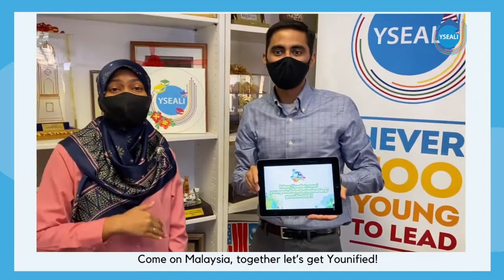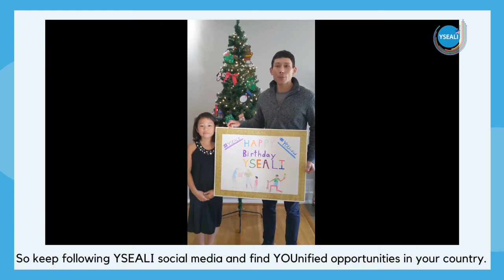Happy birthday, YSEALI! 🥳🎂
YSEALI Coordinators in Southeast Asia and the US 🇧🇳🇰🇭🇮🇩🇱🇦🇲🇾🇲🇲🇵🇭🇸🇬🇹🇭🇺🇸🇹🇱🇻🇳  send their birthday wishes and invite YOU to take part in YOUnified!

What are your wishes for YSEALI? Write your birthday wishes for YSEALI's 8th birthday in the comments below! 👇🏻